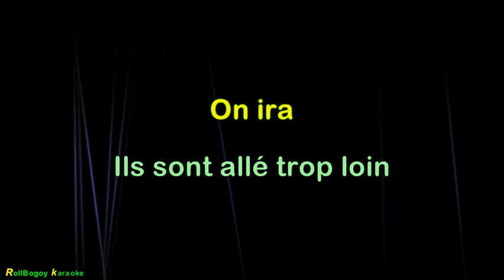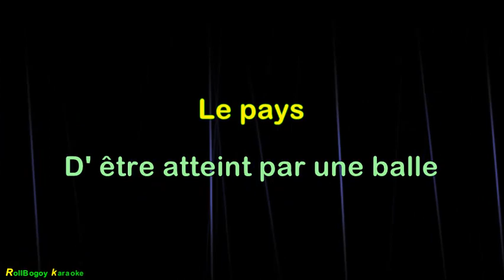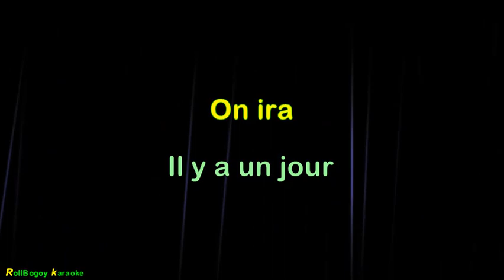L'état indien (karaoké)